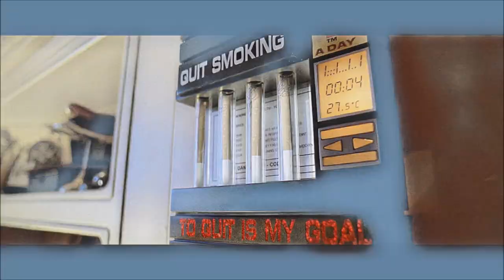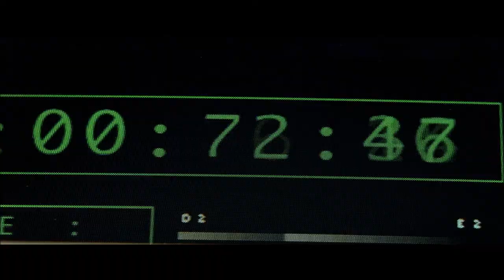Eric Serra - Five Elements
Album: The Fifth Element Original Soundtrack.
Tracks: Timecrash. Mondoshawan. Korban Dallas. Leeloo. Protect Life.
Footage: The Fifth Element 1997.
Edits: Briodeparis.